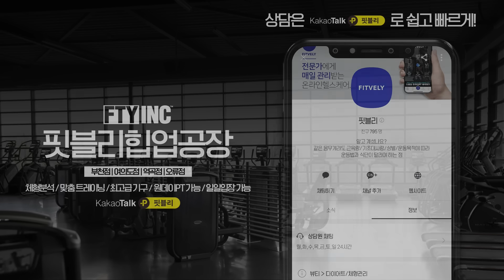맥주 4캔 깠습니다 이게 바로 맥주 안주야!! [청정원 안주야 홈펍 리뷰]